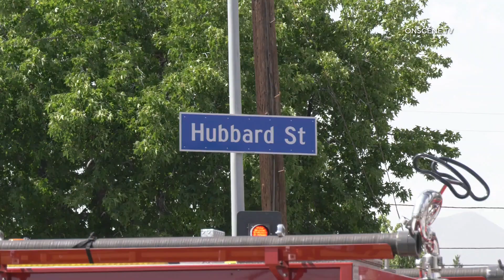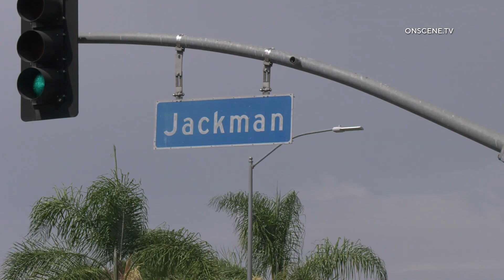Actor Danny Trejo Helps Rescue Child From Crash In Sylmar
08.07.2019 | 3:08 PM | SYLMAR - Actor Danny Trejo helped rescue a child from an overturned vehicle, Wednesday afternoon.

Authorities responded to reports of a rollover traffic collision in the 14000 block of Hubbard Street around 3:08 PM.

Units arriving on scene found a two-car traffic collision with one vehicle overturned.

Danny Trejo, the infamous Machete actor and owner and proprietor of Trejo's Tacos, witnessed the crash and immediately began to work with another good samaritan to assist a child who was still inside the overturned vehicle.

Firefighter paramedics ultimately transported three patients from the scene, including the child, in unknown condition.

The cause of the crash is under investigation.